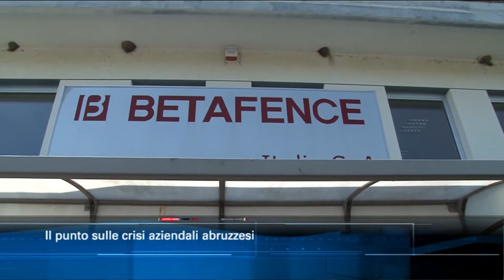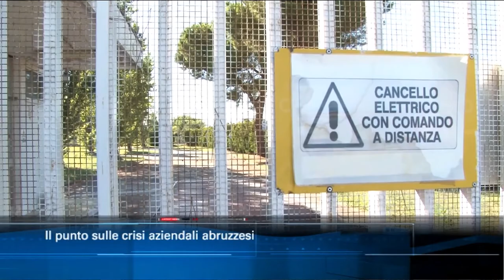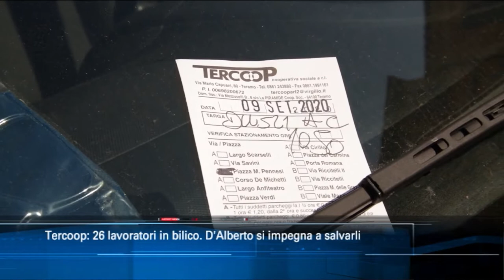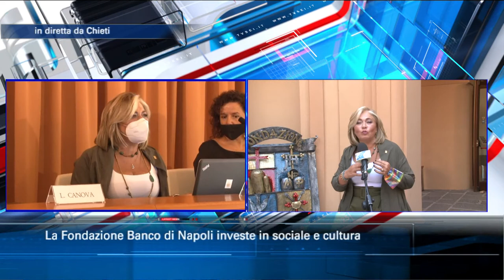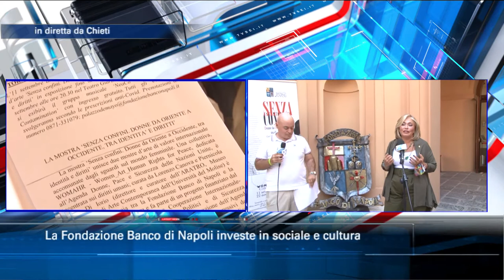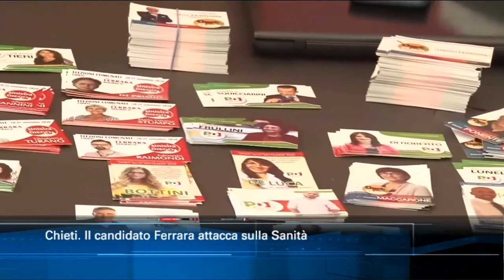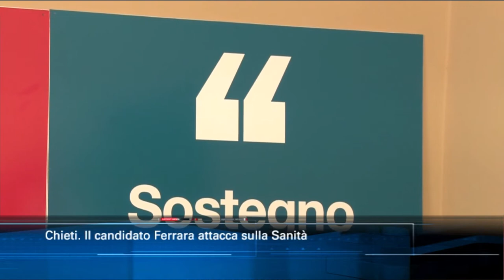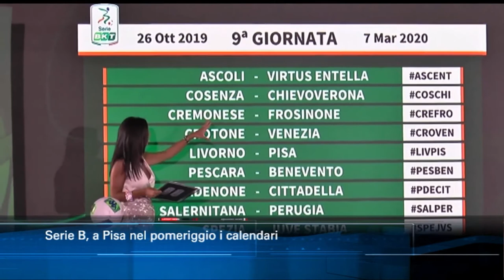TgSei edizione delle 14 di mercoledì 9 settembre 2020